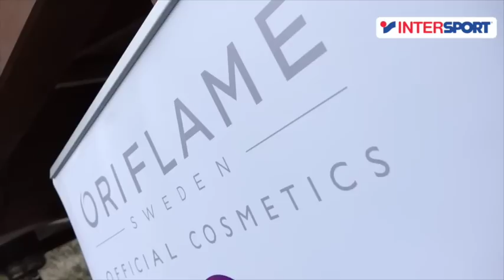INTERSPORT Tennis Open 2014 - Αττικός Όμιλος Αντισφαίρισης Φιλοθέης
Το πρώτο τουρνουά της σεζόν ολοκληρώθηκε με επιτυχία!

Στα πλαίσια του INTERSPORT Tennis Tour, fans του αθλήματος είχαν τη δυνατότητα να απολαύσουν για δύο εβδομάδες tennis υψηλού επιπέδου στα γήπεδα του Αττικού Ομίλου Αντισφαίρισης Φιλοθέης.

Μείνε συντονισμένος για το επόμενο τουρνουά της χρονιάς!